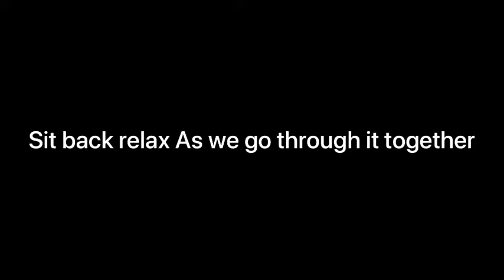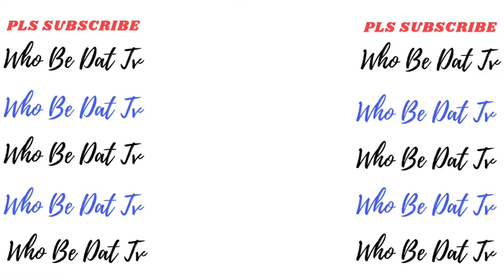COSMECTIC SURGERY IN NOLLYWOOD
Here are our top 3 Nigerian celebrities who has done a cosmetic surgery to enhance their bodies.

Drop yours in the comment section.